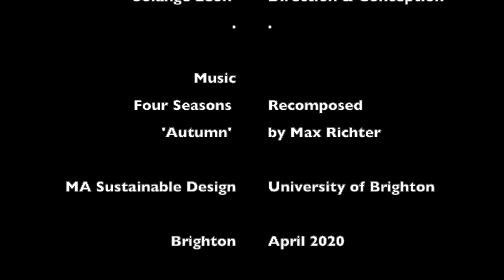D i s t a n c e D a n c e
MA Sustainable Design Brighton University

Tangential Project on Divisions and collective balance using DANCE as a potential means to acknowledging and accepting our differences - the frame-  yet allow for collective collaboration-  Collective Objective with a tolerance of individual expressions - Trust,  discipline, and creativity are all necessary tools to improvise and adapt.

Collaborative piece by:
 - Dancer BA Lawrence (left frame)

- Physical theatre performer Florence Leon (right frame)
Improvisation by both dancers, choreography direction by Solange Leon
2020

Distance Dance - Covid 19,  April 2020.